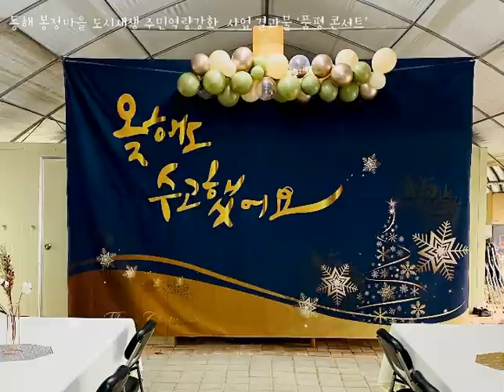[동해] 봉정마을 도시재생 주민역량강화 결과물 품평콘서트 20201121(토) 봉정마을 체험학습장